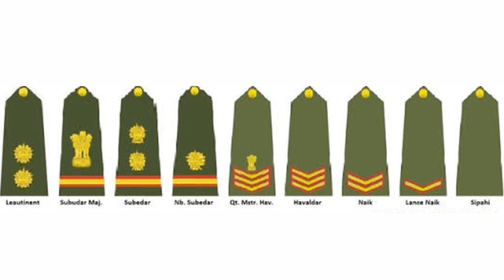GD Trade Me Jaane Se Aap Kya Kya Fayde Le Skte Ho|| Full Information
Hello Everyone ,aaj ki video me mene bataya hai ki agar aap Trade se bharti hote ho to aapko kya kya fayda milega . Video poora jarur dekhe kyuki is video me mene poori information di hai .

Agar aapko koi bhi information chahiye to mere playlist me jarur jaaye

Buy On Amazon ( भर्ती किताब)

1. Indian Army NER Soldier GD Paper Set HindI

2. Indian Army General Duty ( GD ) NER भर्ती परीक्षा Practice Paper Sets By Ram Singh Yadav

3. Indian Army Army Tradesman Book Papers Hindi

4. Indian Army Clerks SKT/GD Exam Guide & Papers Hindi

5. भारतीय थल सेना ( General Duty Indian Army ) भर्ती परीक्षा By Ram Singh Yadav

6. Army General Duty (G.D) - भर्ती परीक्षा के लिए अभ्यास Paper Set by Ram Singh Yadav, (Hindi)

7. भारतीय थल सेना  ( Indian Army ) General Duty ( GD )  भर्ती परीक्षा By Ram Singh Yadav:

8. Indian Army MER Technical भर्ती book Papers Ram singh yadav Hindi

Running के सबसे best Shoes
1.  SEGA Men's Navy Running Shoes

Army Officials